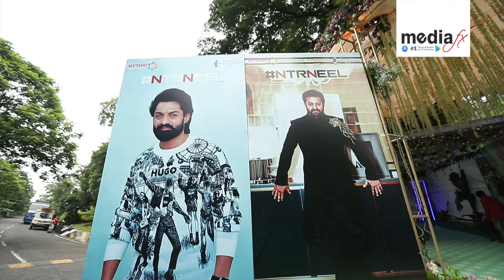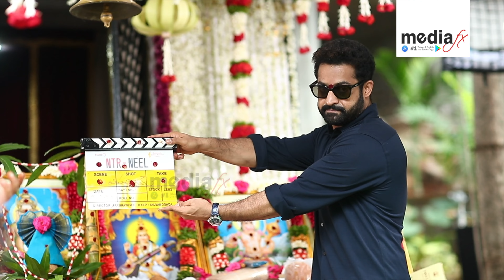ntr - prashanthneel New Project movie opening Video